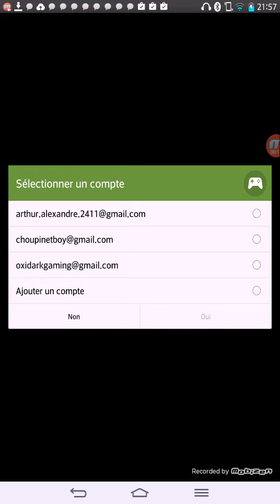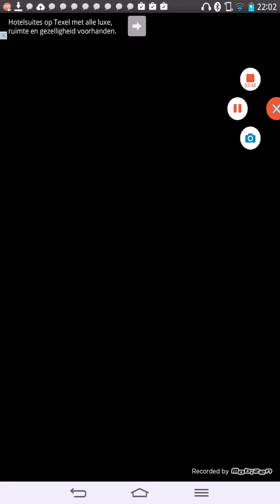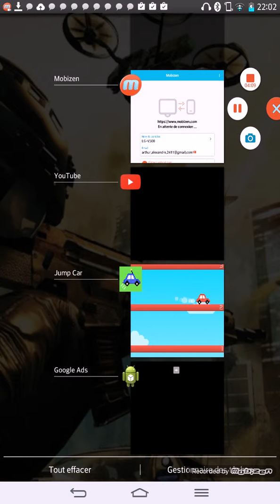Le meilleur joueurs de monde